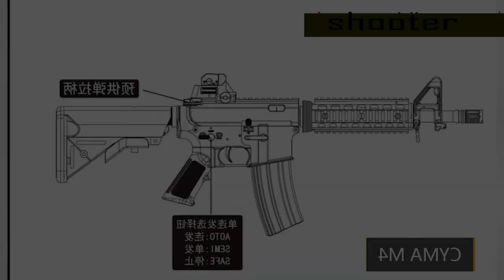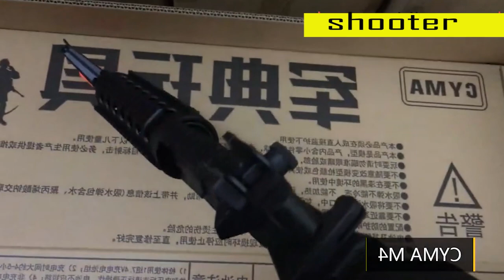CYMA M4CQB gel blaster water toy gun ( unboxing) Shooter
Unleash the Fun with the CYMA M4CQB Gel Blaster Water Toy Gun!

Introduction:

Get ready for an epic water battle like no other! Introducing the CYMA M4CQB Gel Blaster Water Toy Gun – the ultimate choice for water-based adventures and exciting outdoor play. Join us as we dive into the fantastic features and non-stop fun that this high-performance gel blaster offers. Get soaked, stay entertained, and create lasting memories with the CYMA M4CQB by your side!

1. High-Performance Gel Blasting:

The CYMA M4CQB delivers thrilling gel blasting action with incredible range and accuracy. This cutting-edge water toy gun shoots water-absorbent gel balls that burst upon impact, creating a splash-tastic play experience. Load up your blaster, take aim, and let the aquatic battle begin!

2. Realistic M4CQB Design:

Styled after the iconic M4CQB rifle, this water toy gun boasts a realistic design that looks and feels like the real deal. From the tactical handguard to the retractable stock, every detail of this gel blaster captures the essence of a genuine M4CQB, immersing you in a world of exciting military-inspired play.

3. Safe and Eco-Friendly:

Safety is paramount in water play, and the CYMA M4CQB excels in this aspect. The gel balls used as ammunition are biodegradable and non-toxic, ensuring a safe and eco-friendly experience. Plus, the gel balls disintegrate upon drying, leaving no harmful residues behind.

4. Easy to Use and Maintain:

Operating the CYMA M4CQB is a breeze! The blaster features a user-friendly design with easy-to-access controls, allowing you to focus on the action without any complications. Maintenance is simple too, ensuring hassle-free enjoyment during extended play sessions.

5. Versatility and Customization:

The CYMA M4CQB gel blaster is built with a Picatinny rail system, enabling you to customize your playstyle with various accessories. Add on scopes, grips, and other tactical attachments to create your unique water blaster loadout and dominate the battlefield!

6. Ideal for Outdoor Play:

Let your imagination run wild with the CYMA M4CQB during exciting outdoor water battles. Whether you're teaming up with friends for thrilling team matches or engaging in solo missions, this gel blaster guarantees hours of drenched delight under the sun.

Conclusion:

The CYMA M4CQB Gel Blaster Water Toy Gun is the epitome of outdoor water play fun! With its high-performance gel blasting, realistic design, and user-friendly operation, it's a must-have for water toy enthusiasts of all ages. So, gear up, soak your opponents, and embark on unforgettable water-filled adventures with the CYMA M4CQB Gel Blaster!